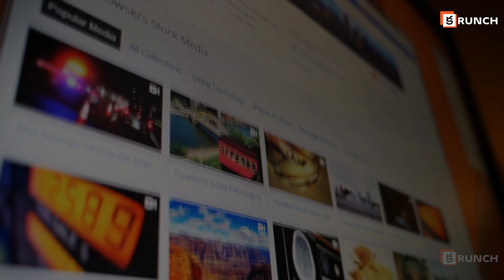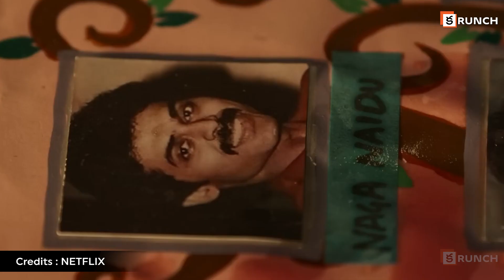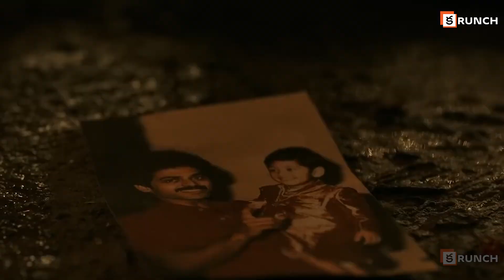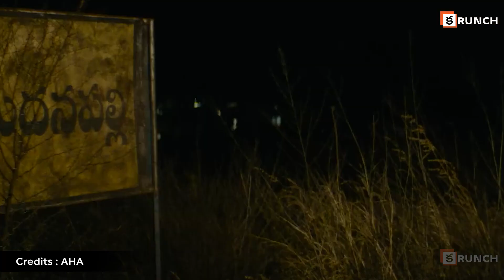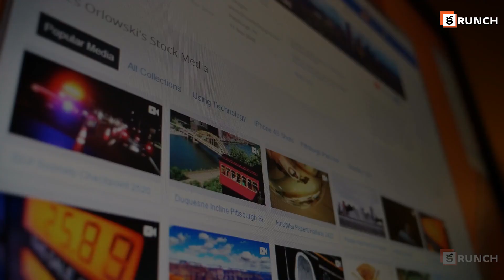Top 5 Must Watch Telugu Web Series from the First Half of 2023!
Credits : Netflix for Rana Naidu
Credits : Disneyplushotstar for Parampara
Credits : Zee5 For Puli Maka and Vyavastha
Credits : Aha For Newsense

Looking for something to watch on your break? Check out our list of 5 Must-Watch Web Series from the first half of 2023! From intense fantasy dramas to heartwarming love stories, these series will keep you entertained all year long!

If you're looking for something new to watch, be sure to check out our list of 5 Must-Watch Web Series from the first half of 2023! From intense fantasy dramas to heartwarming love stories, these series will keep you entertained all year long!

telugu web series,upcoming new ott telugu movies,this week releases ott telugu movies,best telugu thriller movies,all in one film updates,thyview,best web series,new telugu movies release dates,web series,movie matters,movie review,save the tiger web series,recent best ott telugu movies,filmi indian,filmy geeks ott,new ott movies telugu,info geeks,12 best recent ott films & series you should watch | march 2023,filmy geeks latest,new ott telugu movies